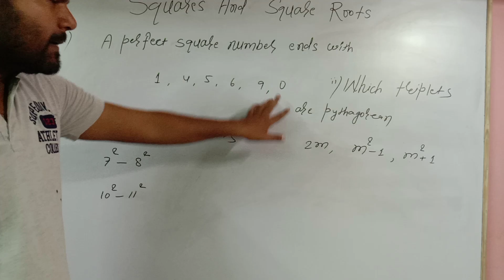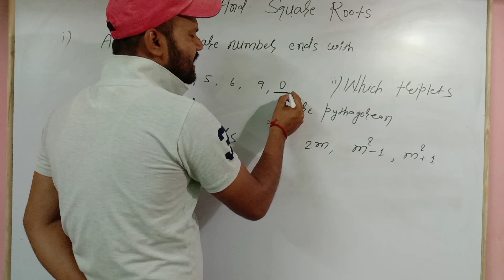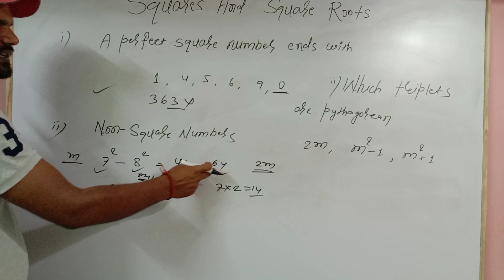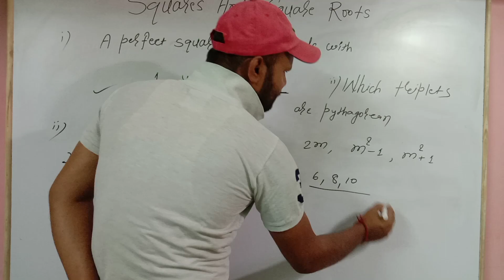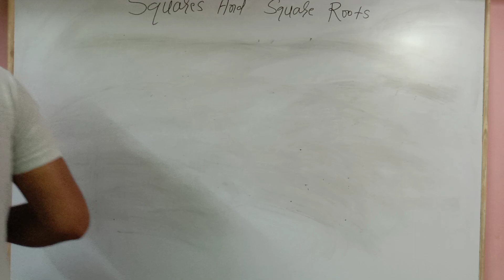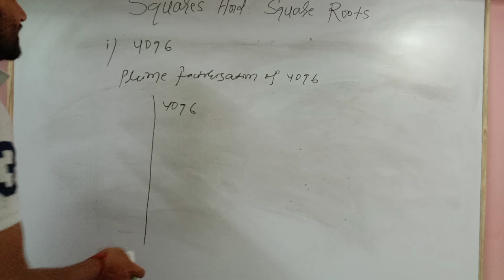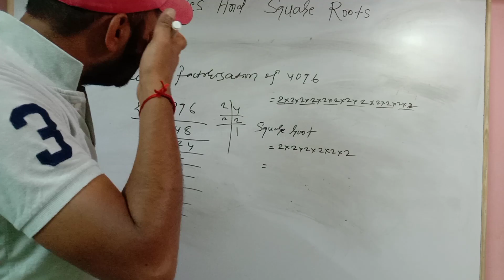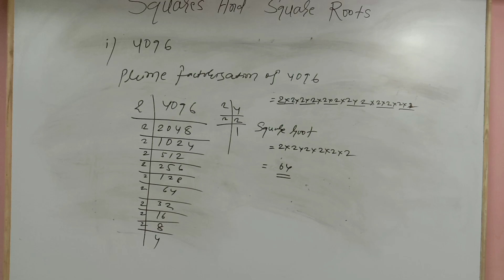square and square root part 2 class 8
In this video prime factorisation method of finding out square root has been discussed and some questions as per the method have been done